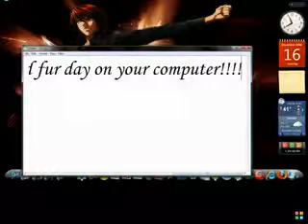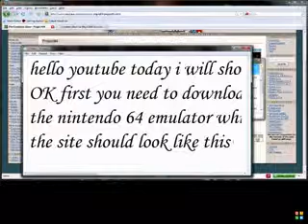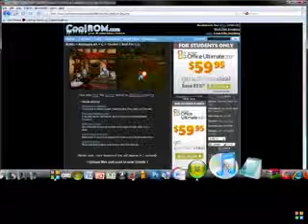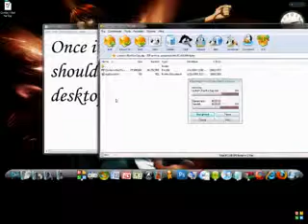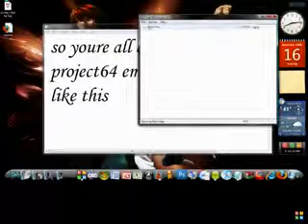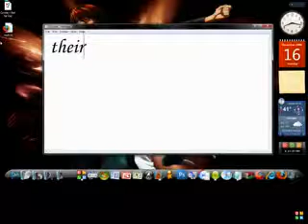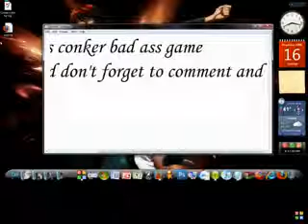Download How Get Conker N64 On Your Pc This Is A Tutorial On How To Download N64 Games On Your Pc, O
this is a tutorial on how to download n64 games on your pc, only shows one game conkers bad fur day:
emulator

cbfd rom/game

winrar

direct link for conker download for those of you who have trouble